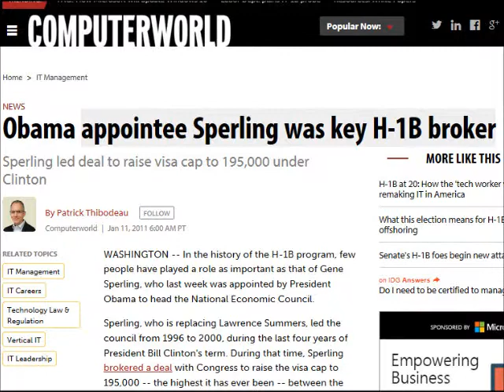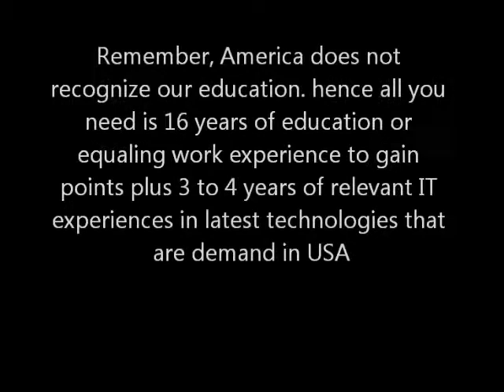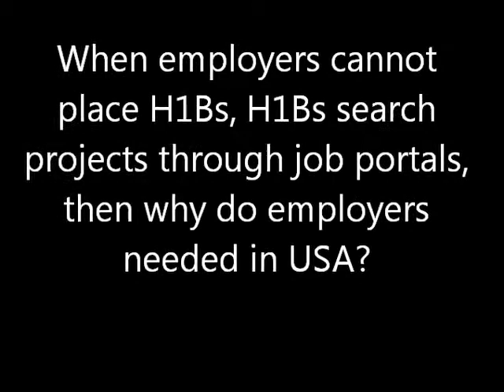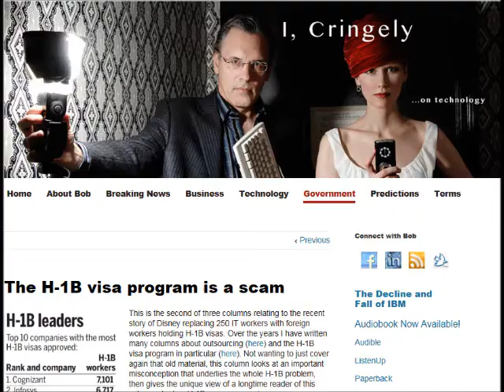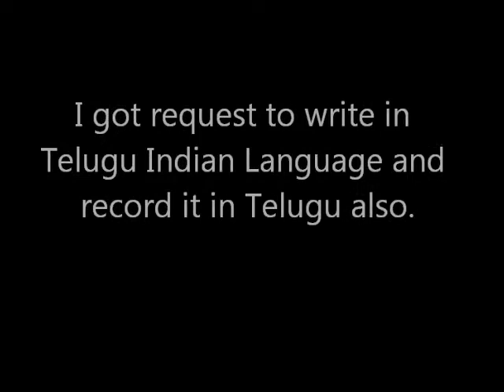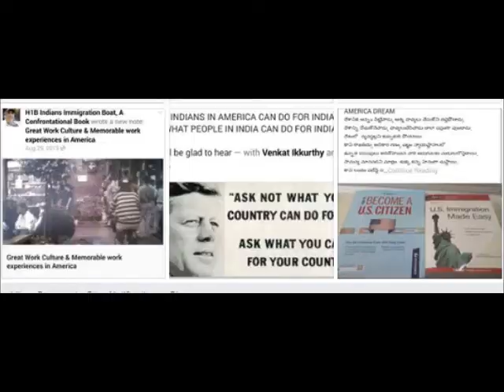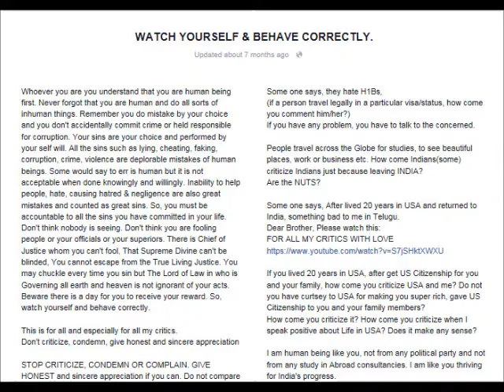H1B-Epi76 H1B at a Glance Kumar Exclusive